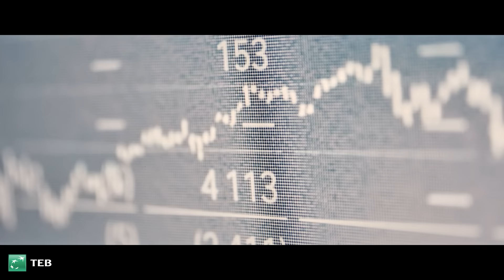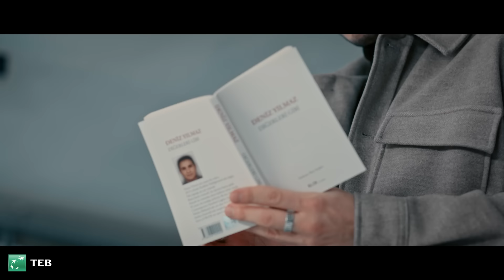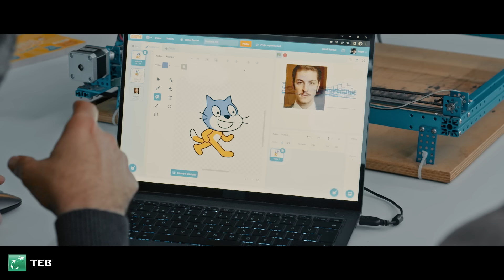Ya Sonra? Sürdürülebilir Bir Dünya İçin - Teknoloji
“Ya Sonra? Sürdürülebilir Bir Dünya İçin” video serimizin bu bölümünde sürdürülebilir teknolojiyi, akademisyen, sanatçı ve teknoloji danışmanı Bager Akbay’la konuşuyoruz. Sürdürülebilirliğin izinden gittiğimiz sohbetlerimiz devam edecek…

00:00 Ya Sonra? Sürdürülebilir Bir Dünya İçin - Teknoloji
00:38 Bager Akbay
00:55 Sürdürülebilir Teknoloji Nedir?
01:40 Şair Robot İcat Etmek Aklınıza Nereden Geldi?